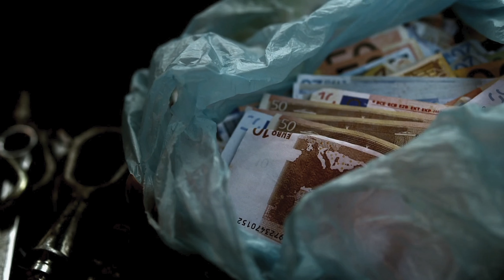Bad Luck - Offizieller Trailer [4K] [UHD] (Deutsch/German)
Dagmar arbeitet auf einer Tankstelle und hat Schulden. Lippo, Mitarbeiter in einem Wettsalon, wird von seinem Chef gefeuert und schwört Rache. Karl, ein Automechaniker, und sein seltsamer Freund Rizzo werden durch einen überraschenden Geldfund zu unüberlegten Handlungen hingerissen.
Drei Autounfälle. Drei Tage. Drei Geschichten. BAD LUCK ist ein tragikomischer Film über falsche Entscheidungen, Zufälle und die Suche nach dem Glück.

Regie: Thomas Woschitz

Cast: Valerie Pachner, Markus Schwärzer, Thomas Oraže